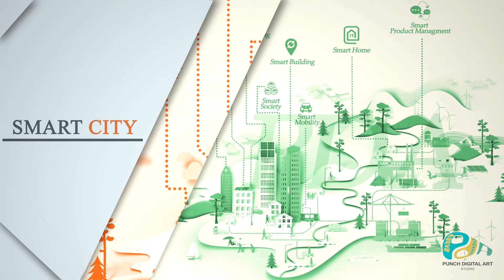Company Profile 25 04 2016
Company profile is to show our working areas.